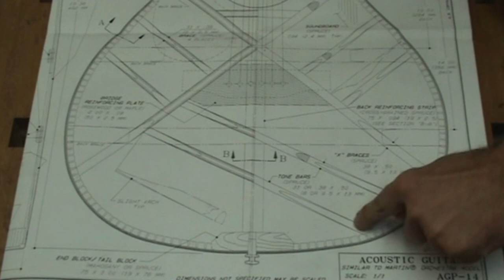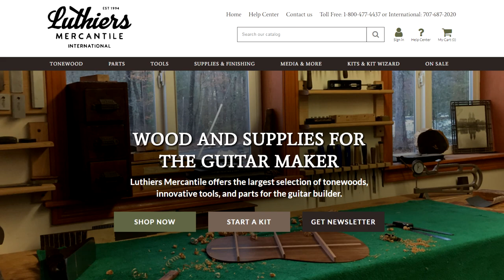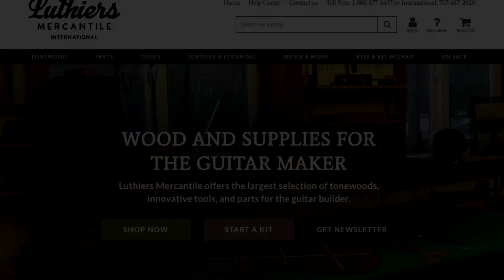Build your own instrument - Luthiers Mercantile International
Build your own Instrument - Materials, jigs, tools and instructional information available